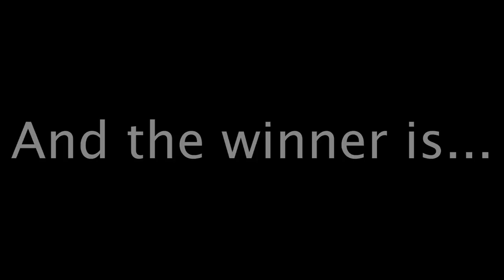WWE Royal Rumble 2018 Predictions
Hey everyone welcome to our predicitions for the male Royal Rumble match i hope you enjoy and i hope i get a few of these right.

Vr37
The Nameless
Brothers of Destruction Fan
AJ Universe
Ryan JS
Fresh Prince of Harvey
Rodolfo Orlandini
Pehrox
TheLethalInjection
DashingRKO619